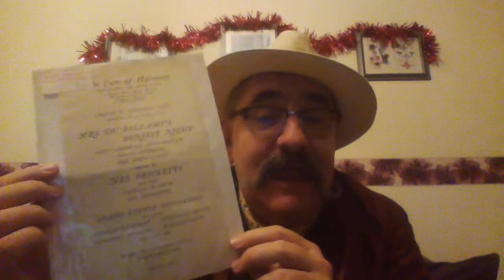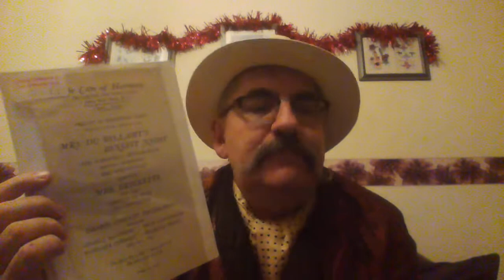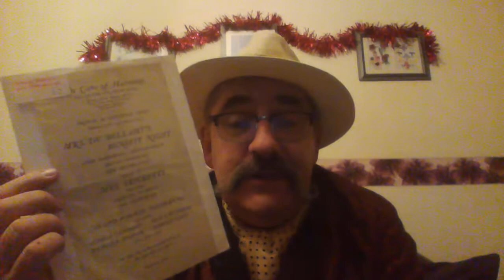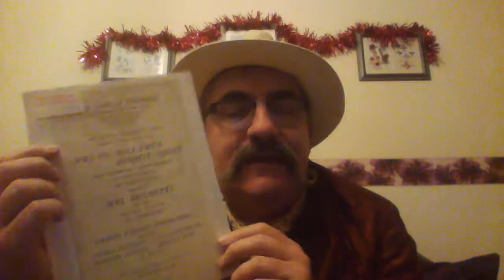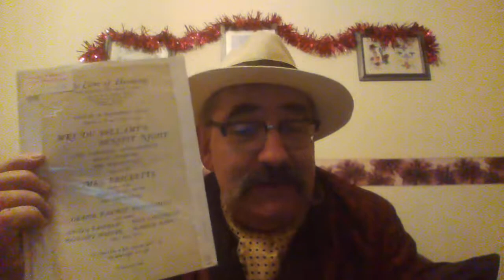An amazing Elsa Lanchester item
I was very excited to receive this 93-year-old flier in the post from Theatreshire Books It's an extraordinary, priceless artefact from Elsa Lanchester's 1920s career and will be very useful for my biography of her.